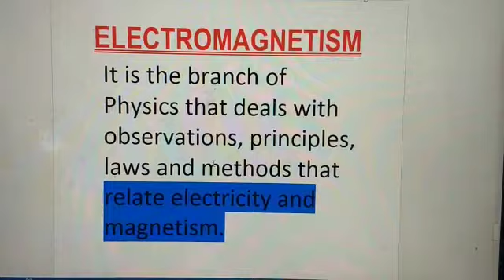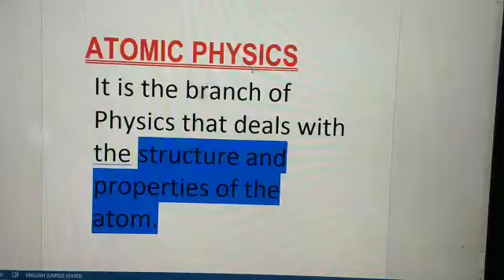Class X Physics lecture Branches of Physics